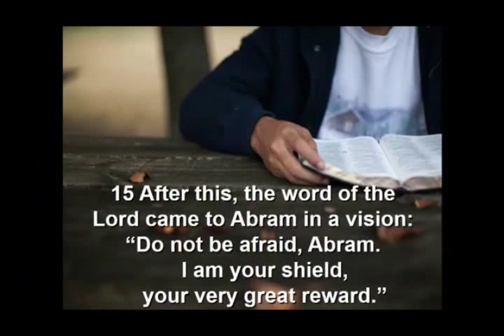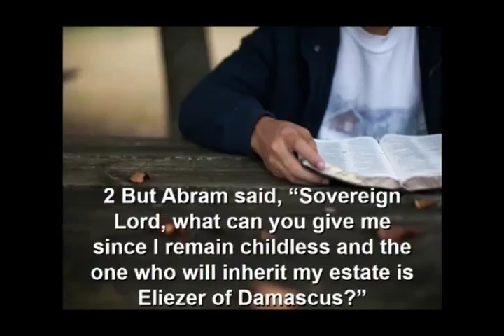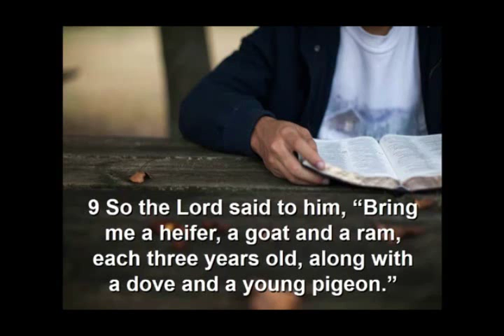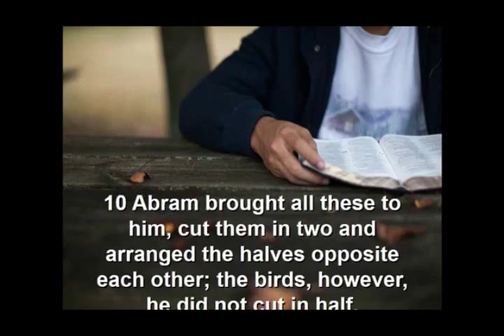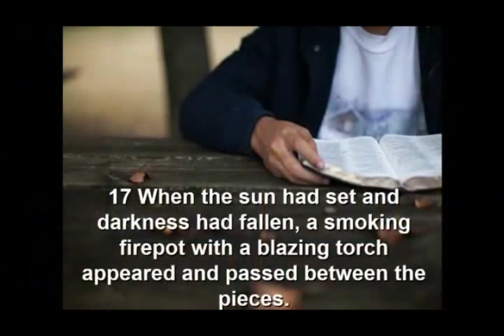"PROTECT YOUR SACRIFICE"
By Pastor Tony Lara at Metro Christian Center on 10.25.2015